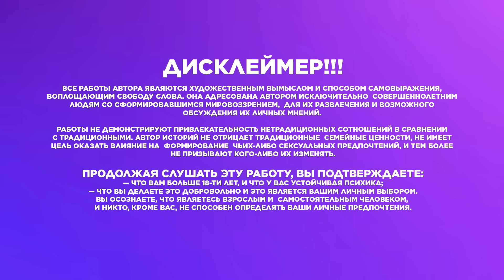КАСАЯСЬ ЛЬДА. часть 9 | Озвучка фф | ВИГУКИ | автор Slated D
ДИСКЛЕЙМЕР!!!